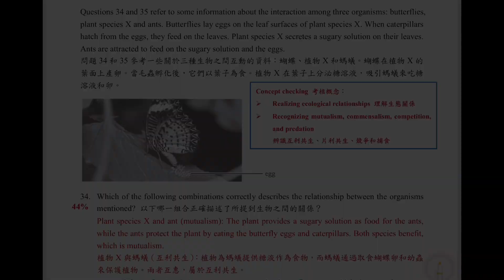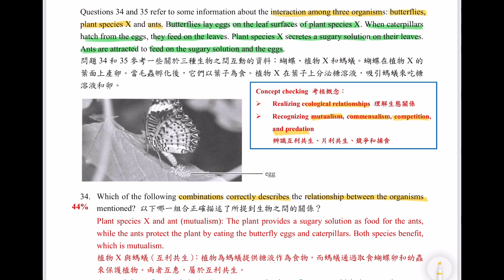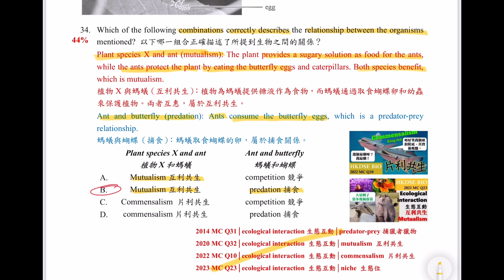DSE Bio│HKDSE 2024 MC Q34│ecological interaction 生態互動│niche 生態位│Faith Education {雙語Bilingual}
梁公語錄

➘ 你會感興趣的影片:
1. 💋[BIO殺手的告白] 🌹│ 讀Bio乜都要死記？！│揭秘一招讓你學習生物上癮的實戰心法
2. 📌生物科最後提醒005 │ 超實用破解SBA心結 │ experimental VS control set-up 實驗對照點樣分？
3. 📌生物科最後提醒002 │ 全視技能 │ DSER必看溫習方法 │ 六大題型整合 │ 筆記任Down
4. 【經驗實證】📌生物科最後提醒007│考評報告分析心得│網絡思考法│一片解決雕鑽問法│195個必溫概念│DSER必看溫習方法
5. 【初高中理科生必看】3V變項全掌握 3V Secrets │破解SBA│三位一體 Holy Trinity
6. 【Bio5**實戰絕技】📌生物科最後提醒006│你就是答案│狀元也不懂教你的神技│直線抽擊答題法│straight-to-the-point│Faith Education {雙語Bilingual}
0:00 廣東話
2:08 English